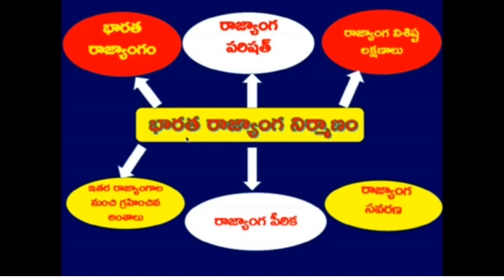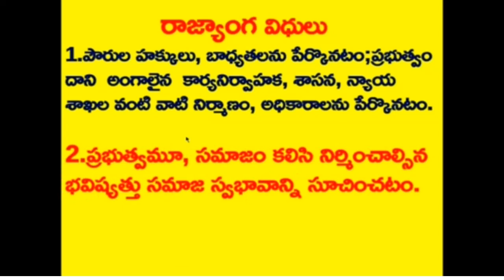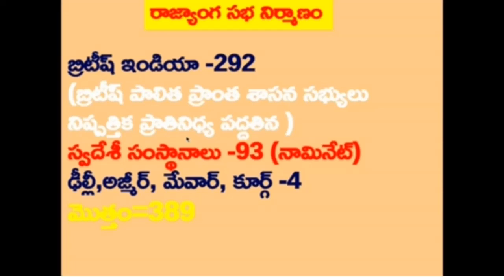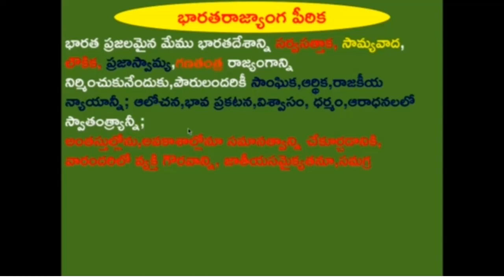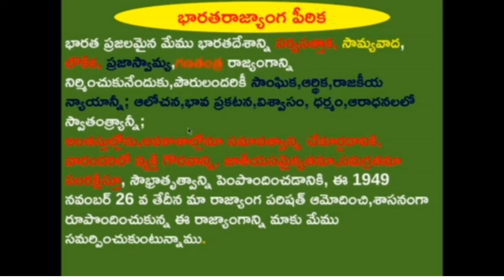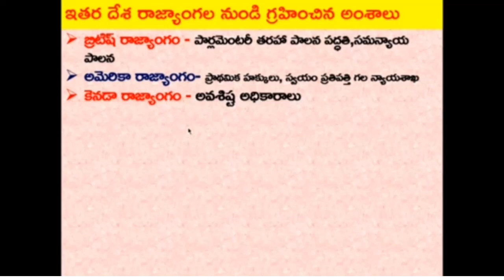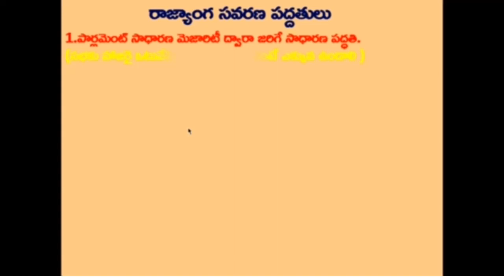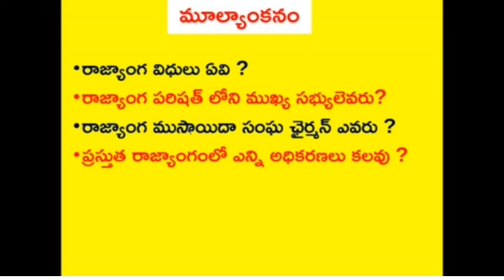DAY 2 BRIDGE COURSE LEVEL IV SOCIAL STUDIES భారత రాజ్యాంగ నిర్మాణం